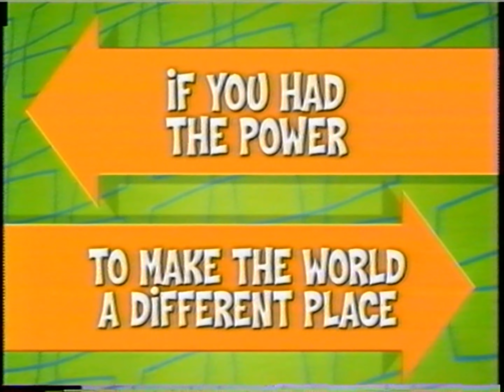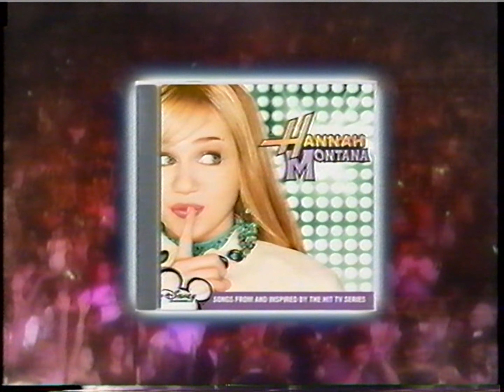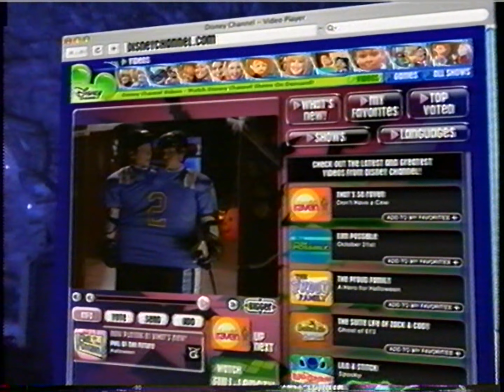Disney Channel Commercials (October 21, 2006)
During an airing of "Return to Halloweentown".
Also, one ad break is cut-off slightly in the middle of a Hannah Montana Backstage Secrets ad (guess the original taper wasn't a Hannah Montana fan :p).